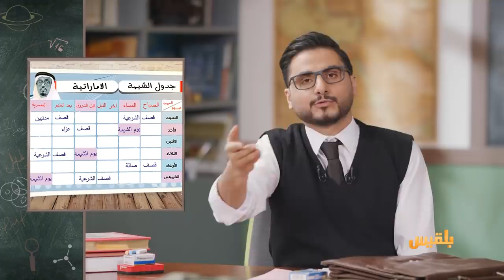رئيس الفصل | ضاحي خلفان يكشف أسباب عدم استهداف التحالف للقيادات الحوثية